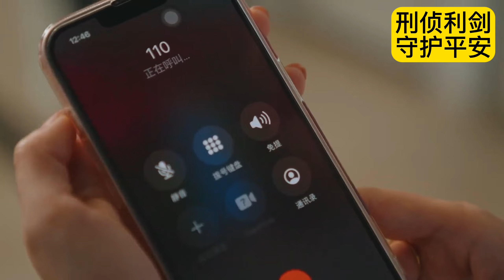帮理帮亲不帮信，刑侦利剑守护平安